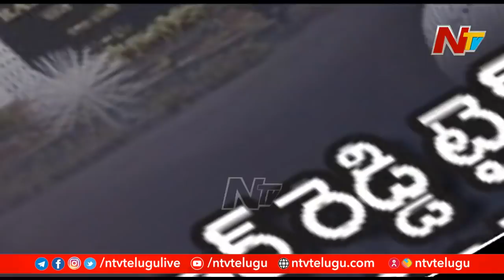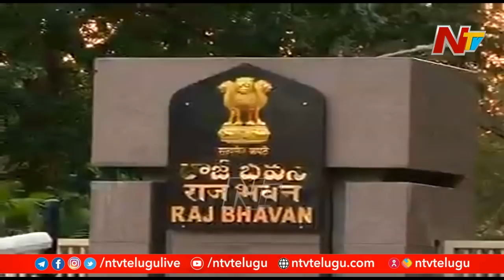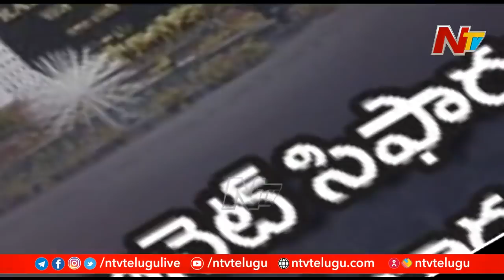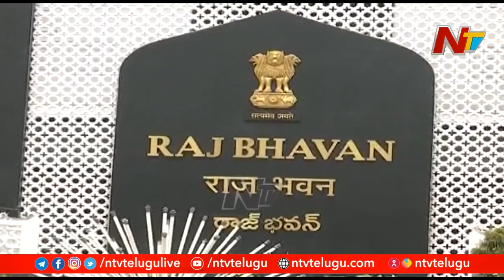తెలంగాణలో ప్రభుత్వానికి, గవర్నర్ కు మధ్య గ్యాప్ పెరుగుతుందా? | Story Board | Ntv